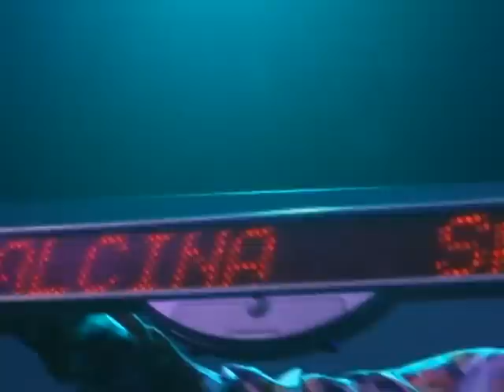Maria Alcina Medley Miranda e Eu quero botar meu bloco na rua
Show do DJ Zé Pedro realizado no Sesc Pompéia